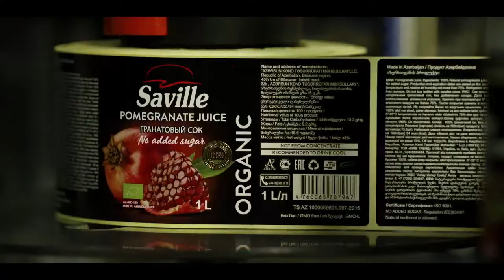SAVILLE ALWAYS FRESH! (Saville Pomegranate Juice)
Saville Always Fresh
Saville has been producing the pomegranate juice since 2013. Raw materials for Saville pomegranate juice are supplied by our pomegranate gardens built in Bilasuvar region on an area of 310 hectares. By means of modern equipment high-quality products that meet the world standards are produced from natural fruits cultivated in the pomegranate gardens. The production equipment is provided from European countries, in accordance with the latest technologies. The production process is implemented in accordance with the hygiene terms, the packages are sterilized under special conditions and the products are pasteurized. Saville pomegranate juice is produced by 100% natural, cold break juicing method and has gained the trust of the consumers in more than 40 countries.